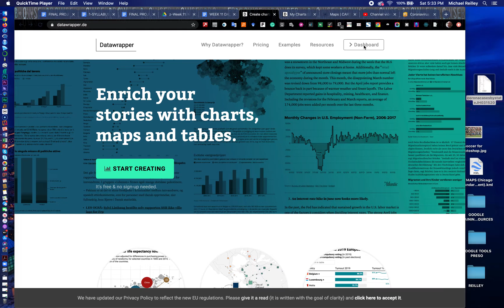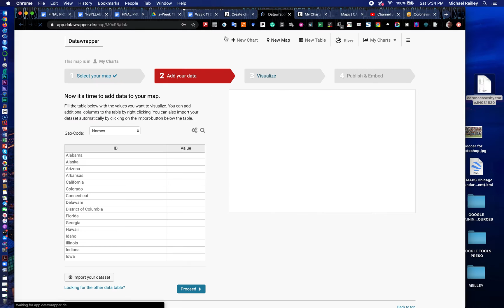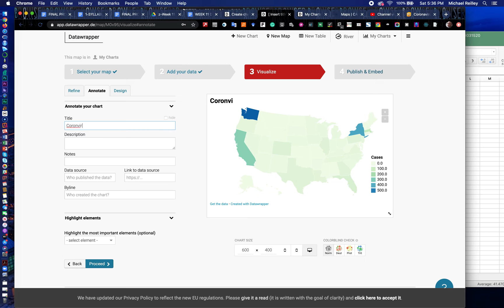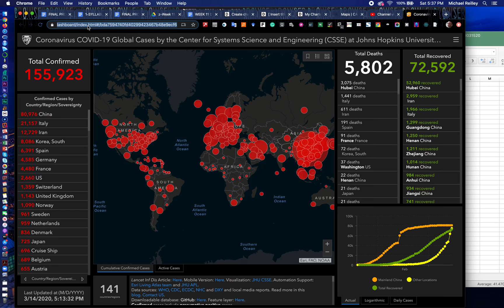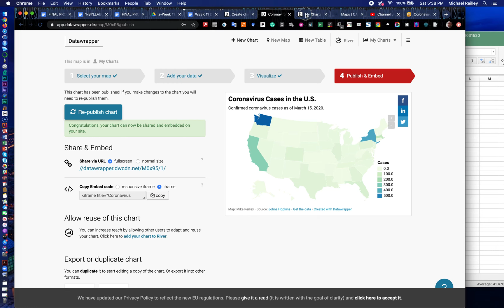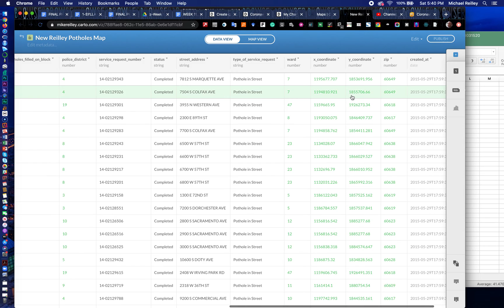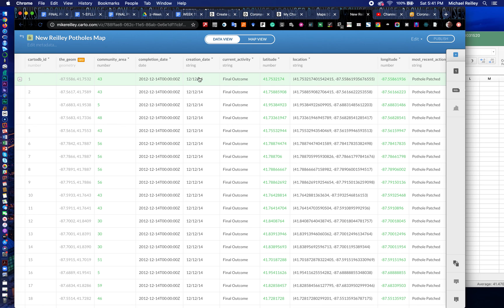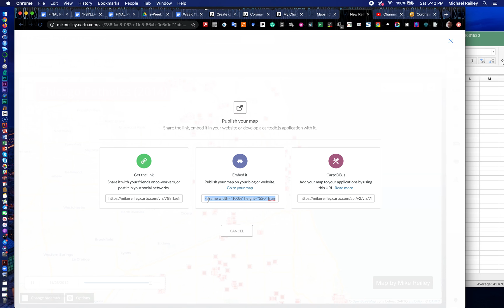Datawrapper and Carto.com Mapping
UIC data class primer on using Datawrapper for chloropleth maps and Carto.com for timelapse maps.